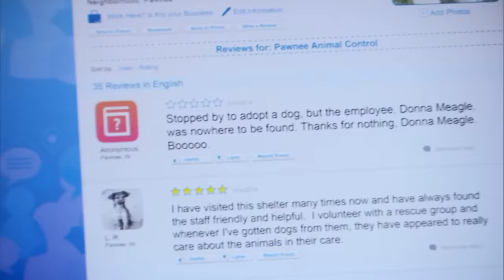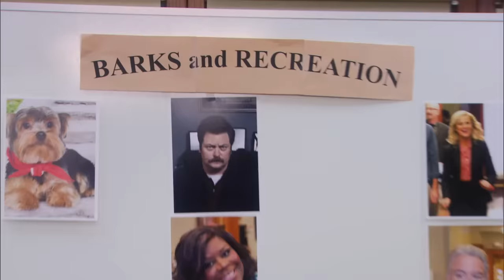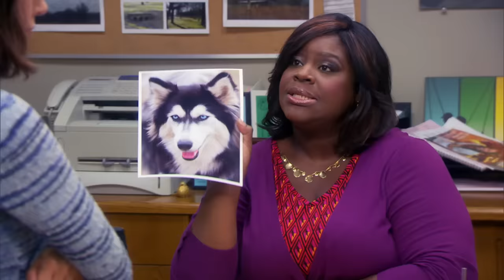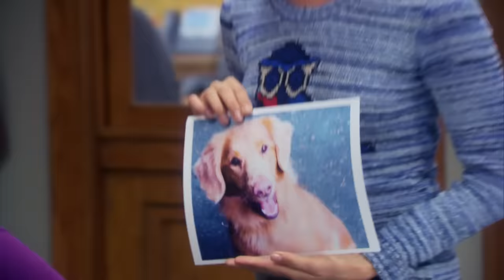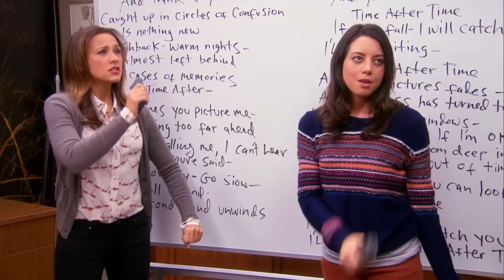April & Donna actually being friends | Parks and Recreation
April and Donna, a match made in hell- sorry, heaven 😇